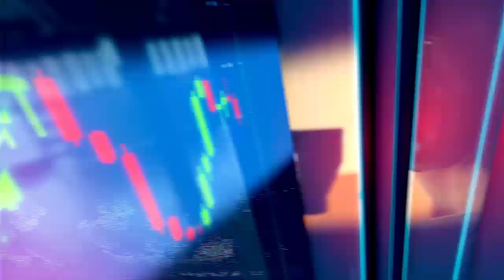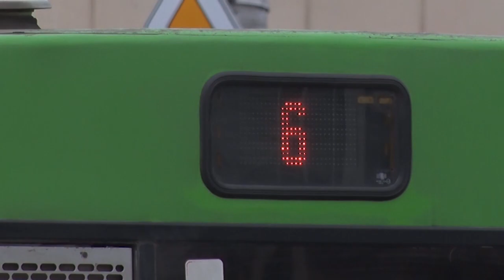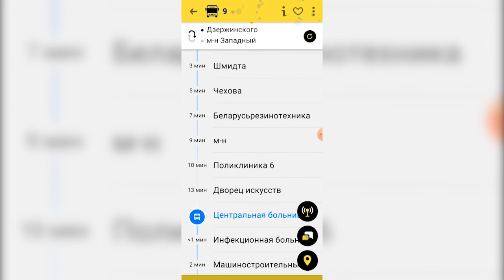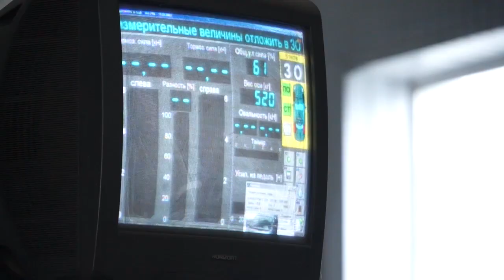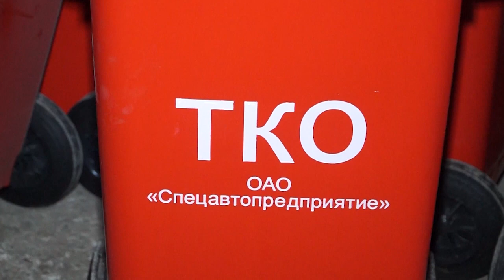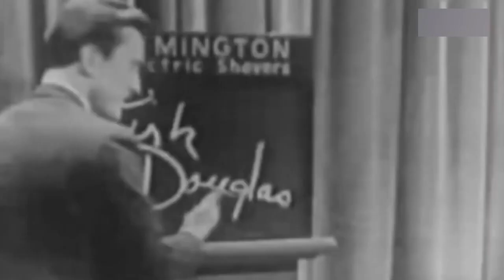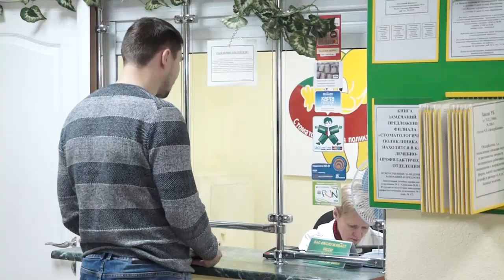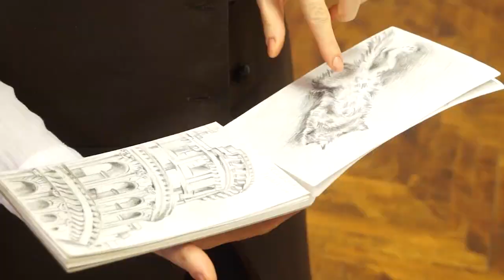ИТОГИ НЕДЕЛИ 09 02 2020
1. Шанс видеть с помощью IT! Бобруйск стал первым городом в стране, где заработало адаптированное приложение «Bustime» по отслеживанию движения общественного транспорта для слепых и слабовидящих людей.
2. Не просто мусор. Расскажем, почему эффективная переработка отходов – экологично и прибыльно
3. Создатели голливудских улыбок или не бойтесь ходить к врачам! Свой профессиональный праздник отмечают стоматологи всего мира!
4. Несравненный Милан, величественный Рим и чарующая Венеция. Покажем экспозицию Бобруйской художницы.
5. Новая пневмония не выявлена! В Беларуси проверили уже более 500 человек на коронавирус!
6. Американское селфи с белорусским акцентом. Министерство иностранных дел пригласило звезду сериала «Сверхъестественное» в Беловежскую пущу.